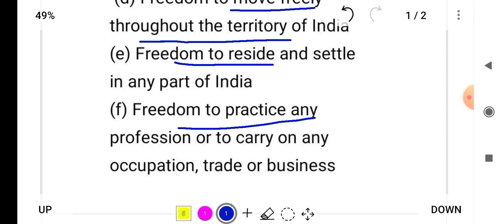Trick to remember Right to Freedom under Article 19 of Indian Constitution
Trick to remember Right to Freedom under Article 19 of Indiana Constitution